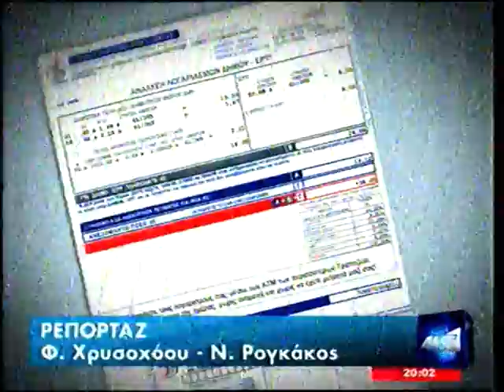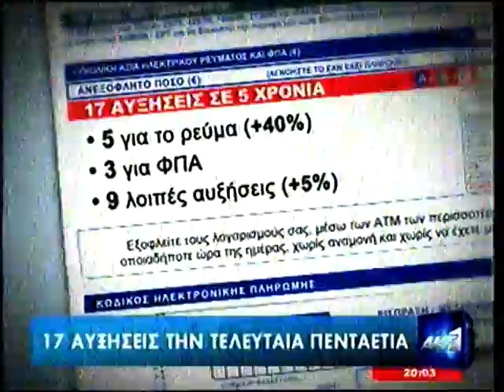ΔΕΗ ΝΕΕΣ ΑΥΞΗΣΕΙΣ 2013.mpg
Ο ΕΦΙΑΛΤΗΣ ΤΟΥ ΚΑΤΑΝΑΛΩΤΗ !